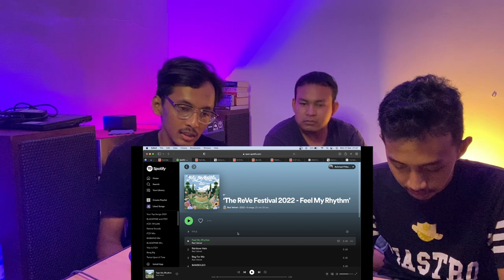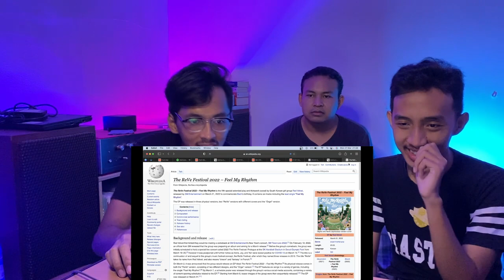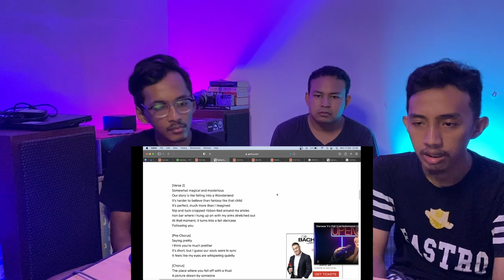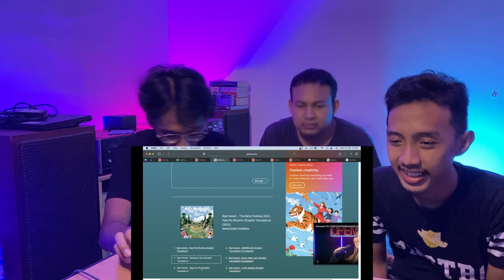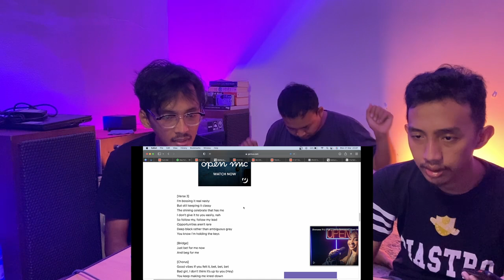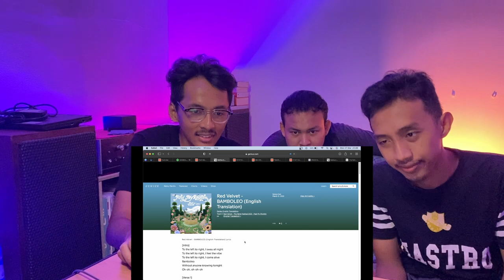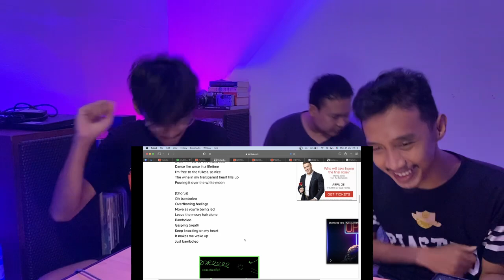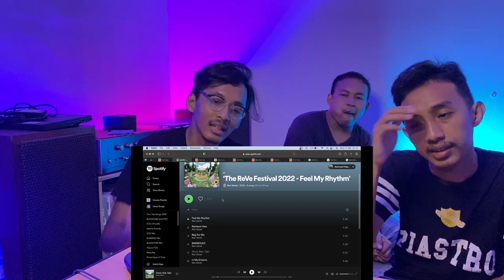RED VELVET - REVE FESTIVAL 2022 FEEL THE RHYTHM ALBUM REACTION | RAINBOW HALO, BEG FOR ME, BAMBOLEO